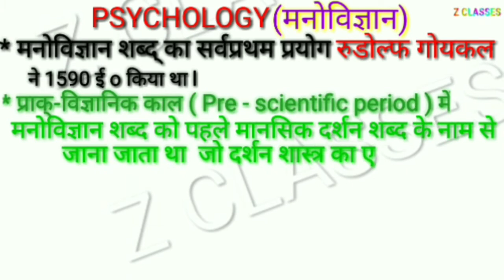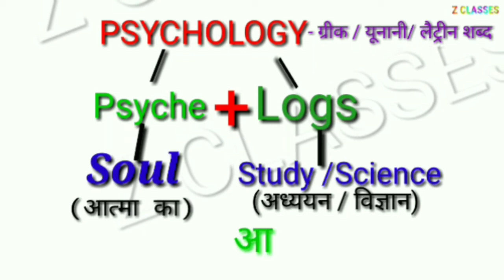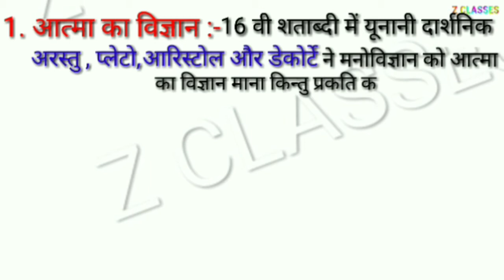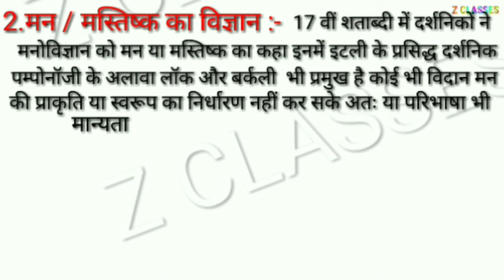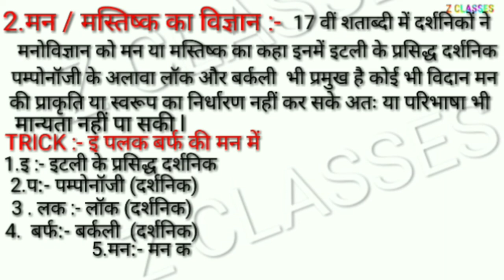PSYCHOLOGY (मनोविज्ञान) PART-1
Z CLASSES
RAZA BAZAR PATNA
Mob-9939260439